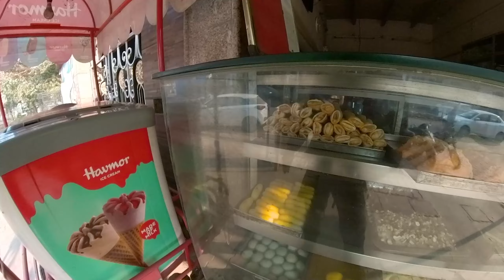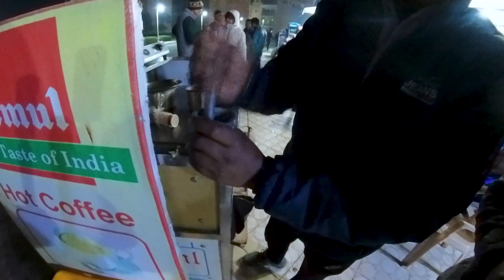Mathura and Vrindavan - The land of Radhe Radhe - Uttar Pradesh travel guide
Mathura is a city located in the western part of Uttar pradesh state of India.  In Hinduism, Mathura is a very popular city, famously known for being the birthplace of Lord Krishna. I have included all relevant information on Mathura throughout my vlog.

Mathura is about 146 kilometers from Delhi and 57 kilometers from Agra. I started my Mathura trip from Delhi railway station at 6 AM and reached Mathura station after 2 hours. My friend Anubhav, who is a local from Mathura came to pick me up from the station and we headed off to have some amazing kachoris. In the evening, we were joined by Shyaam, Anurag, Nitish and Kshitij where we went to explore the Prem Mandir in Vrindavan and also the Iskon Temple (Mathura-Vrindavan area).After that we had some good ginger tea and went to have 'Uttapam Pizza' which is a new trend in Vrindavan.

00:00 Snippets
00:16 New Delhi Railway Station
01:16 Mathura Railway Station
02:01 Heading to the Old City
02:12 Breakfast (Pyaz Kachori)
04:06 Yamuna River
06:37 Breakfast (Hing Kachori)
07:24 Mathura's famous pedas
08:50 Janambhoomi
09:22 B-Rolls
10:08 Vrindavan
11:11 Tea time
11:45 Prem Mandir
12:58 ISKON Temple
14:55 more tea
15:42 Rickshaw
17:51 Uttapam Pizza

🔎 RELEVANT KEYWORDS:
Mathura Uttar Pradesh, Top places to visit in Mathura, things to do in vrindavan, Vrindavan tourism, what to see in Mathura,Vrindavan uttar pradesh, Mathura vrindavan, Mathura by train, Mathura vrindavan tour, vrindavan tourist places, vrindavan tour guide, Mathura tour guide, iskcon temple, vrindavan, prem mandir vrindavan, shri Krishna janmbhumi temple Mathura, Mathura tourism, Mathura pedas, Brijwasi pedas